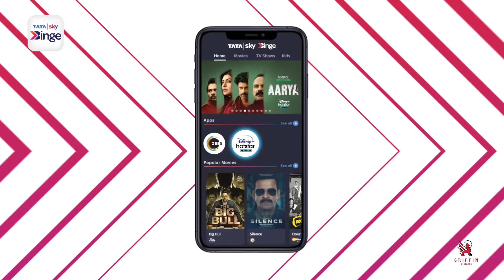Griffin Pictures Showreel 2022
Countless brands, countless ideas, one aim. Perfection. We are the best in the biz for digital video production. Check out this showreel to see for yourself!